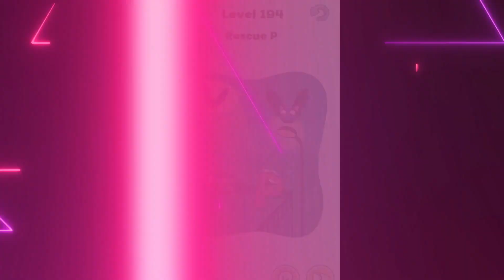Skididi Toilet Dop Story challenge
Hello Friends,
This Video 100% recorded Gameplay by Keep @usabasegamer  Supporting If You Enjoy Video Please Hit Like Button & Subscribe & Share Friends and Other I hope you are like my videos please appreciate me …..

toilet man horror game  toilet rope monster game  toilet man horror escape  toilet dop story  toilet monster gag  the toilet monster  monster in toilet bowl  green toilet monster  dop story displace it

skibidi boss  skibidi toilet season  skibidi toilet episode  toilet goblin  skibidi epic  multiverse skibidi toilet  tricky brain story dop puzzle  brrr skibidi dop dop  toilet fight open world